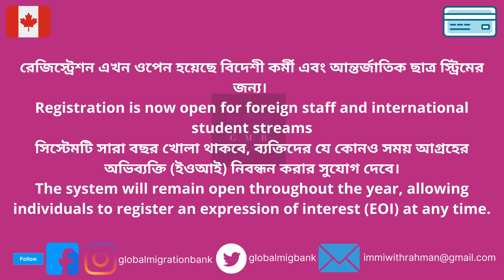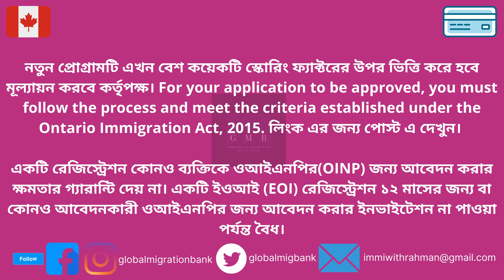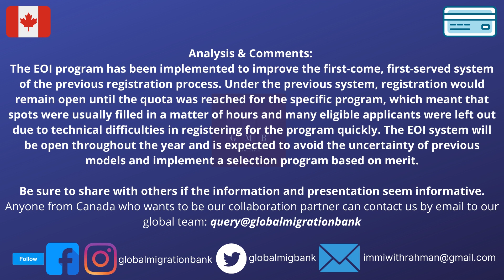কানাডায় বন্ধ হওয়া মাইগ্রেশন প্ৰগ্ৰাম পূনরায় শুরু নতুন দুইটি রুটে দেখুন ভিডিওতে বিস্তারিত।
Canada: Ontario Immigration Nominee Program Expression of Interest System Reopens for Two Pathways

Register an expression of interest with the Ontario Immigrant Nominee Program

Team: Global Migration Bank